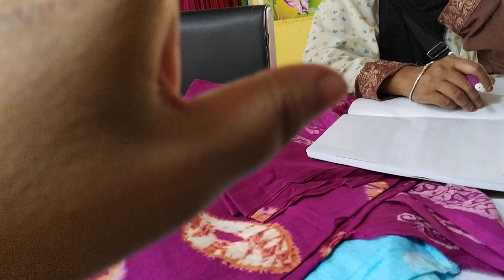কিভাবে এবং কেমন করে বাটিকের গ্রুপের রংগুলো ভালো হয়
বাটিকের সব রং সবসময় ভালো হয় না
আগে ভালো করে বাটিকের গ্রুপের রংগুলো সম্পর্কে জানতে হবে। তারপর বাটিকের কাজ শুরু করতে হবে
যোগাযোগ :
তাহমিনা ফেরদৌসী
ঢাকা আজিমপুর ছাপড়া মসজিদ সংলগ্ন এবং ঢাকা নিউমার্কেট এর অতি নিকটে
কাজ করছি বুটিকের ইউনিক ডিজাইন ও প্রশিক্ষণ নিয়ে
কাজের বাস্তব অভিজ্ঞতা ২১ বছর 💅💅💅
সরাসরি অথবা ভিডিও কলে What's up এ সরাসরি অবস্থানে প্রশিক্ষণ
 নিতে পারবেন
💅💅💅প্রয়োজনে যখন খুশি আমাকে ফোন করবেন
💅💅 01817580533, নম্বটি What's up করা আছে
আরও জানতে চাইলে আমার ইউটিউব চ্যানেলটি বিজিট করুন